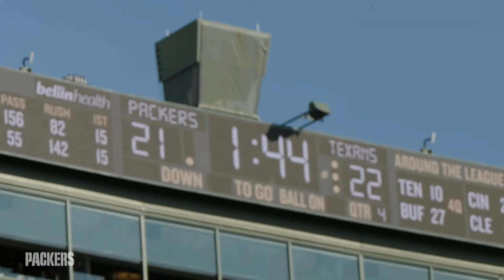The Green Bay Packers Just Did EXACTLY What The NFL FEARED…